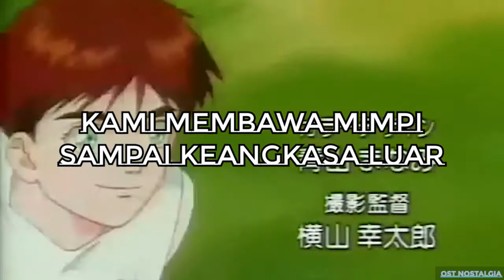Lagu Opening Pembuka Mahha Go Mach GO Versi Bahasa Indonesia High Quality Sound HD - OST NOSTALGIA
Lagu Opening / Pembuka Mahha Go MACH GO Bahasa Indonesia dengan lirik
( with lyrics )

Saat nya kita nostalgia dengan masa kecil kita di generasi 90an di channel OST NOSTALGIA

Lirik:
Kata kunci kita adalah
Debar jantung yg sejati
Kami membawa mimpi
Sampai ke angkasa luas

Aku mempercayainya
Energi yang murni
Sangat membara

Langkahilah bintang
dan bersinar lah Mahha GO!
Tinggi angkasamu

Mahha Go Go Go
Kita kan hidup slamanya

Song: Mahha GO GO GO Opening TV Series (Indonesia Dubbed)
Speed Racer X